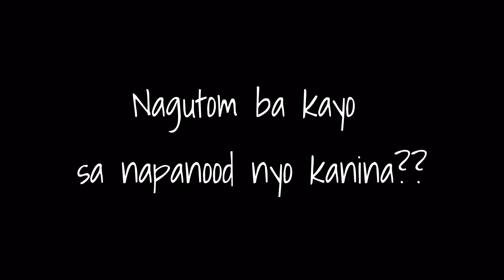Mukbang EATING PHO NOODLE SOUP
MUKBANG EATING PHO NOODLE SOUP | ASMR |
Mukbang mukbangan. HAHA!

Musician: Not The King.👑

Musician: Rook1e

Musician: @iksonofficial